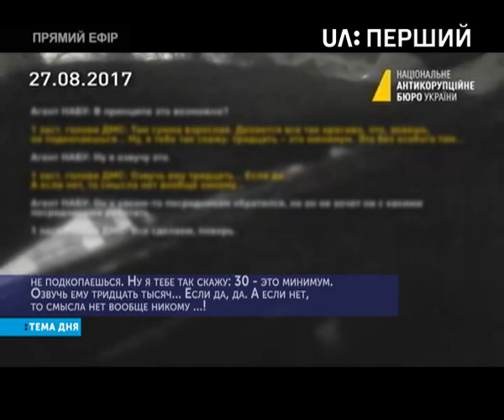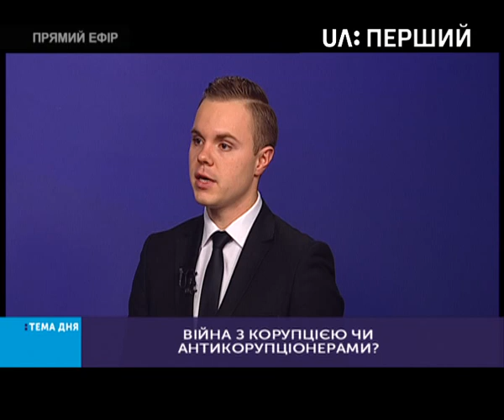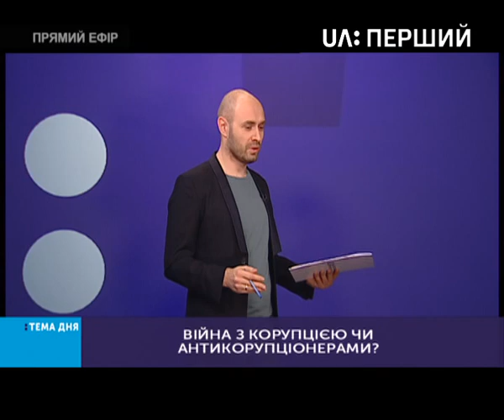Тема дня. Затримання агента НАБУ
29 листопада Генпрокуратура та СБУ затримали агента НАБУ під прикриттям. У НАБУ одразу заявили, що СБУ та прокурори зірвали антикорупційну спецоперацію проти "злочинного угруповання" у Державній міграційній службі.

Натомість у міграційній службі заявили, що ГПУ та СБУ затримали "корупціонера", який намагався дати хабара першій заступниці голови ДМС Діні Пімаховій.

Про те, чому правоохоронні органи, які мали б боротися з корупцією воюють між собою, Данило Мокрик говорить із Максимом Костецьким – адвокатом Transparency International Ukraine.